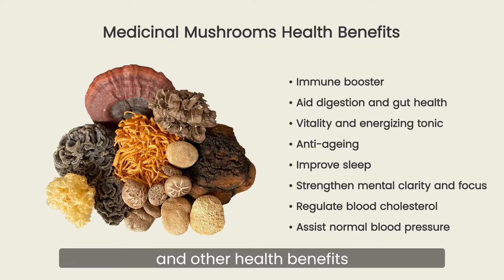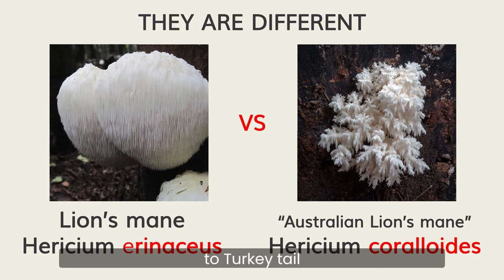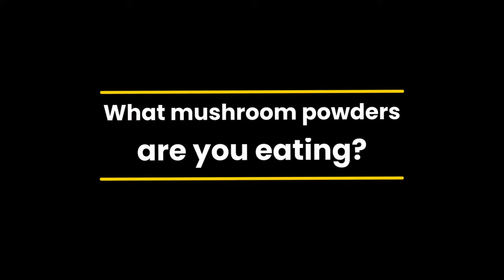The Truth of Australian Grown Medicinal Mushrooms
Do you know the truth about Australian grown medicinal mushrooms?
Do these Australian related mushrooms species have the same health benefits as the Asian ones?

The traditional Asian Lion's mane, Reishi, Chaga, Cordyceps, and Maitake mushrooms are not the same species that have been grown in the Australian inland.

Join our club to get exclusive deals and the latest medicinal mushroom information